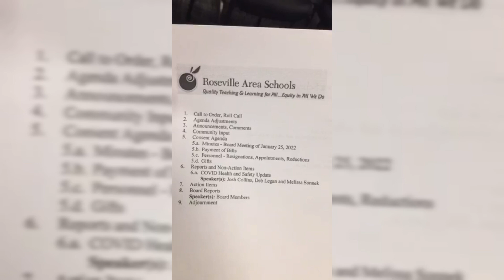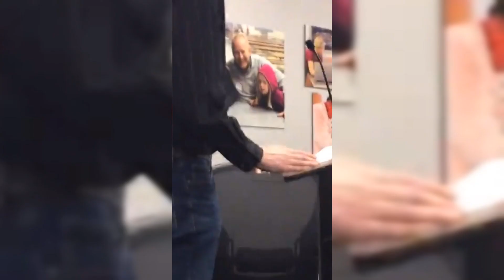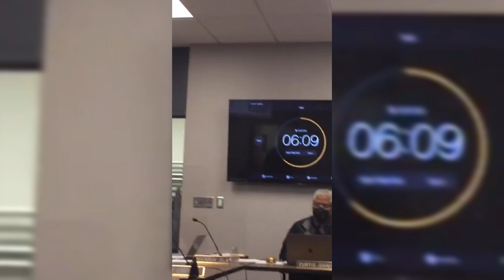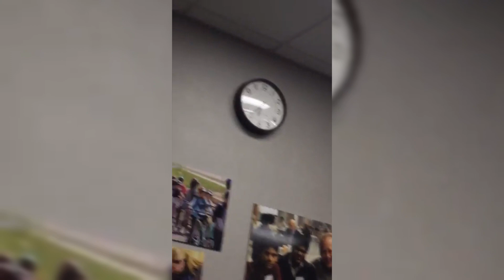2022 02 07 Board Meeting Roseville Area Schools, Public Comment Only